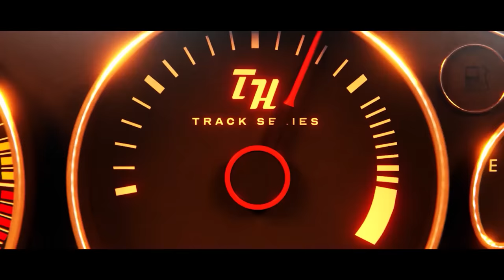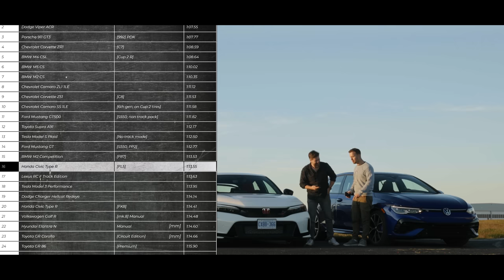2023 Honda Civic Type R vs Toyota GR Corolla // DRAG & ROLL RACE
The 2023 Honda Civic Type R ($50,050 in Canada, $42,895 in the US) is undoubtedly one of the hottest hatches on the market today. But how does it compare in a drag race against the special-edition newcomer, the Toyota GR Corolla Morizo Edition ($59,990 in Canada, $49,990 in the US)? The front-wheel drive Civic Type R has more power and more torque, but the weight-reducing Morizo Edition makes the GR slightly lighter despite its all-wheel drive traction advantage.

What happens when these two hot hatches line up at Willow Springs for a drag and a roll race? Will the Civic’s power advantage be enough to overcome the weight and traction advantage of the Corolla? Thomas is in the Honda and James is in the Toyota - let’s see what happens. Things don’t always go as you might expect in a drag race!

Editor: Daniel Mason
Sound: Harrison Dickson and Daniel Mason
Magical Genius Logistics Planners: James Engelsman and Gregory DeCaire